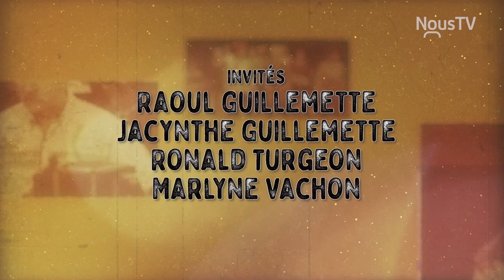Écho de mon village Série 2- Émission 1a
Jerry Leblanc nous fait découvrir des musiciens amateurs qui se démarquent dans la région des Appalaches. Cette semaine: Raoul Guillemette, Jacynthe Guillemette, Ronald Turgeon et Marlyne Vachon.